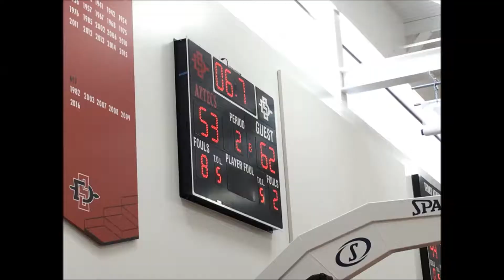Escondido vs Montgomery, 6/24/2017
SDSU Summer Tournament.  Game 3.  HS Varsity Basketball.